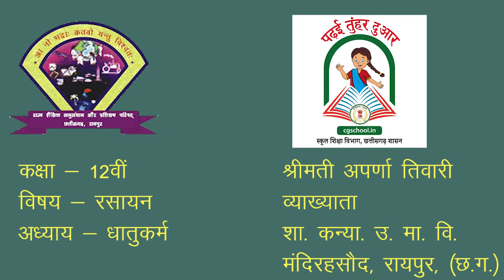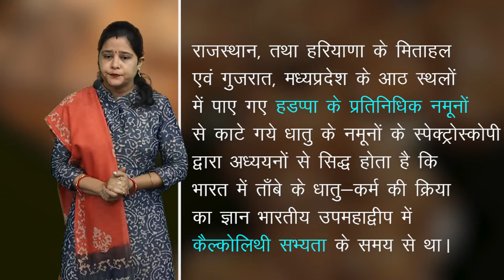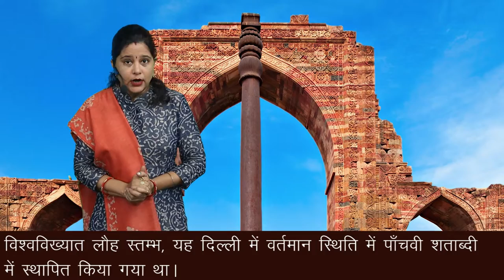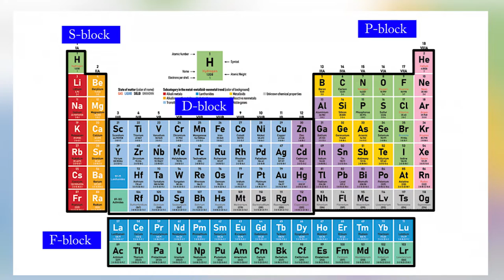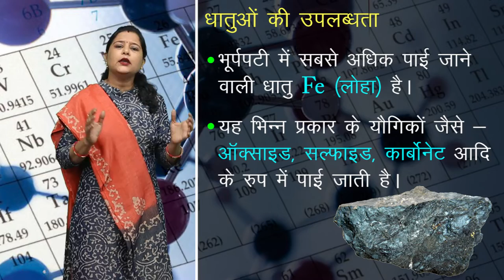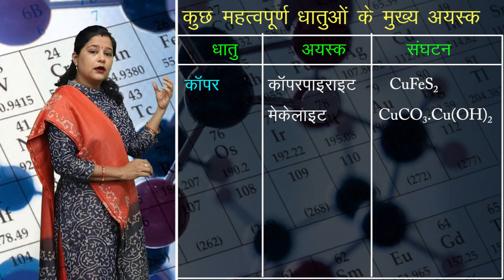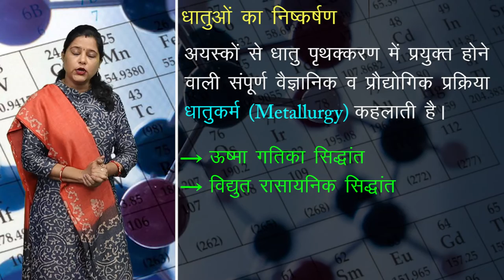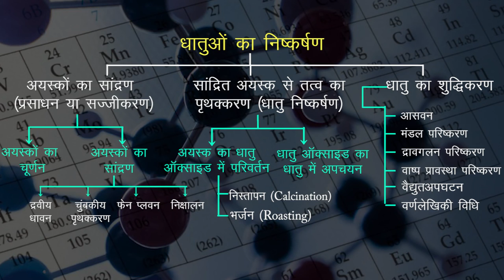CLASS 12th CHEMISTRY | CHAPTER - METALLURGY | धातुकर्म